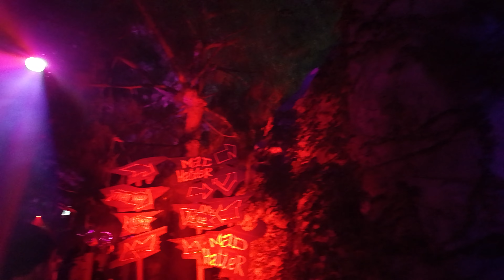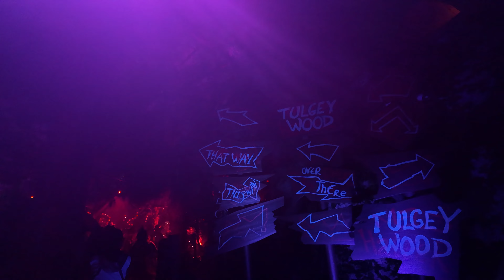4K Villains Grove Walkthrough Attraction - Oogie Boogie Bash - Lowlight POV - Disneyland 10/22/2024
Villains Grove has returned as part of Oogie Boogie Bash - A Disney Halloween Party, which runs in Disney California Adventure Park at the Disneyland Resort in Anaheim, California. This special nighttime walkthrough attraction located in the Redwood Creek Challenge Trail is available exclusively at the party, a special ticketed event that runs select nights between late August-October 31st each year. It debuted in 2019 along with the rest of Oogie Boogie Bash, which replaced the former Mickey's Halloween Party that ran in Disneyland Park. This walkthrough attraction is amazing, and is one of the most creative masterpiece's I've ever seen! It is definitely among the best things to see at Oogie Boogie Bash. Enjoy!

Unlike other parties such as Mickey's Not So Scary Halloween Party at Walt Disney World in Florida, Oogie Boogie Bash is extremely popular and tickets sell out fast. They typically become available for purchase in late June or early July. In 2024, tickets sold out in around a week, in 2023 tickets sold out in 24 hours. If you plan on attending, be sure to buy your tickets asap. To purchase tickets for Oogie Boogie Bash, there is a "virtual queue", so joining the queue earlier will guarantee you a better chance at getting tickets.

This video was filmed at Oogie Boogie Bash on October 22nd 2024 with a DJI OSMO Pocket 3 at around 8:30pm. The attraction is open from 6:45pm-11pm.

For a list of all my current filming equipment, go to the About section on my YouTube Channel. Explore more videos to see some other equipment I use!